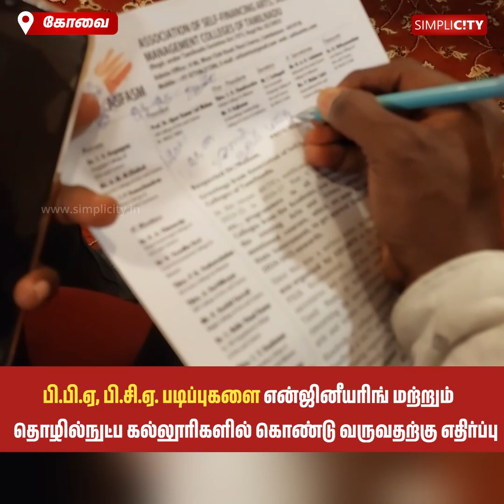பி.பி.ஏ, பி.சி.ஏ. படிப்புகளை என்ஜினீயரிங், தொழில்நுட்ப கல்லூரிகளில் கொண்டு வருவதற்கு எதிர்ப்பு